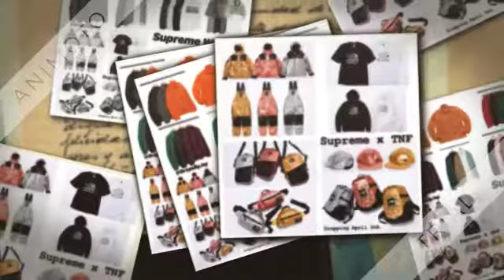Supreme x The North Face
Dropping This Thursday April 5th, 2018